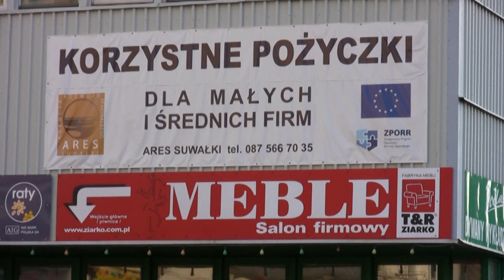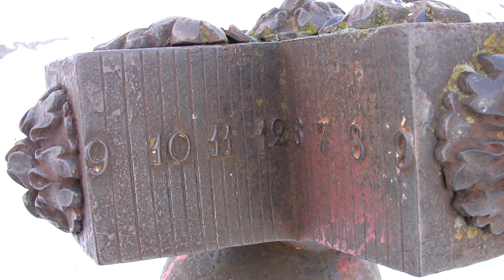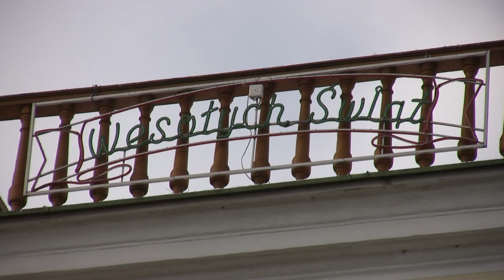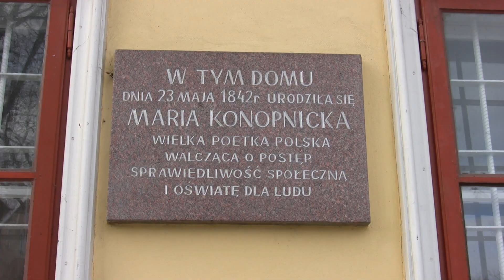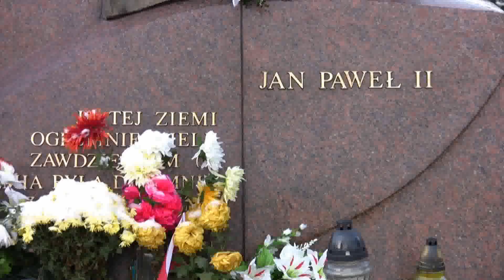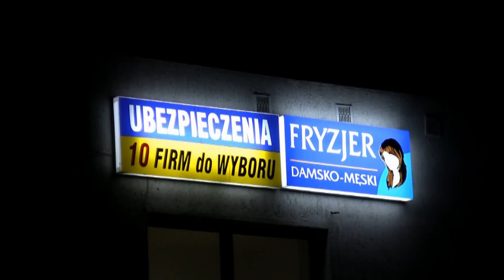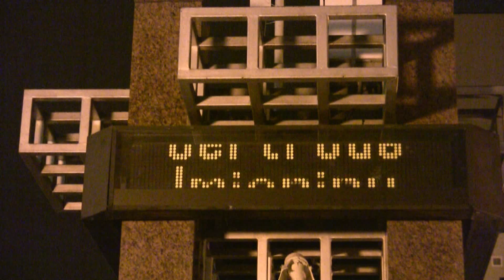SUWAŁKI listopad 2007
Migawki filmowe miasta Suwałki wykonane w listopadzie 2007 r. Filmował: Jerzy Broc.